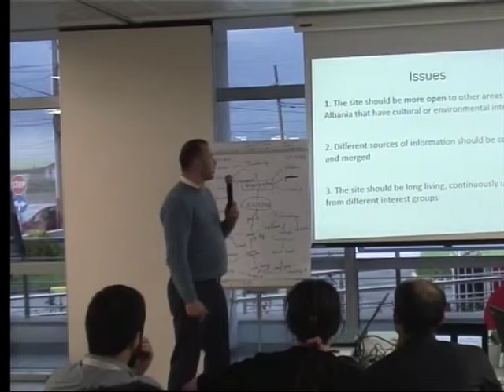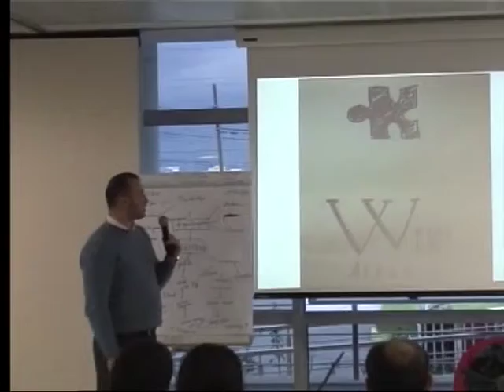Creating a Wiki for UNESCO Heritage Information